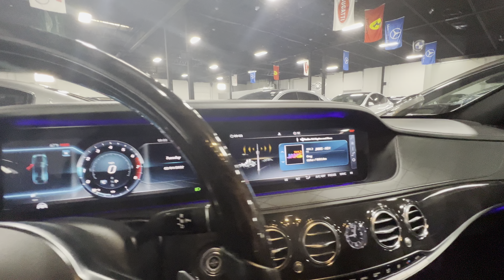2018 Mercedes S-Class